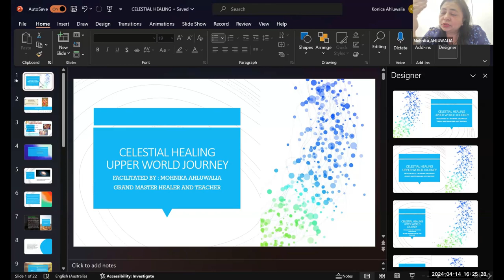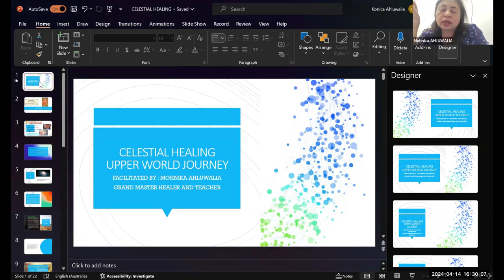Celestial Healing Online Course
Enroll For Celestial Healing online Course

✅ Class times: Tuesday and Sunday at 11 a.m.
✅Duration: 2 months
Get:
👉Live Classes

Content
☄️Introduction to 3 Worlds
☄️Why Journey to Upper World
☄️Finding Upperworld Entrance
☄️Mythology of Upperworld
☄️Navigating the Upperworld
☄️Astral Projection and Shamanic Journeying
☄️Finding The Power Animal and Upper world Spirit Guide
☄️A Journey through Higher Dimensions
☄️Tree of life
☄️Creating our Universe
☄️Accesing the Akashic Library and Records
☄️The Creator
☄️Ceremony to Discover your Personal God
Creating a God Altar
☄️Evocation
☄️Invocation
☄️Invocation technique for Aspecting and Possession
☄️Evocation of Four Archangel
☄️Speaking with the Archangel
☄️The ten Sephiroth of tree of life
☄️Journey to Meet Metatron
☄️Journeying and Summoning Angel
☄️Lucifer
☄️Journey to meet Lucifer
☄️Luciferian Ritual of Awakening
☄️Evocation of Angel
☄️Ascendant Masters
☄️Meeting the Ascendant Masters
☄️Constellation and their Magic
☄️Constellation Candle Magic
☄️The procession of Stars
☄️Star portals
☄️Journey through Star Portals
☄️The planets
☄️Ritual of the Septagram
☄️Luna the Moon
☄️Universal Energies

👉Register Now
👉 Call at: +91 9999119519 and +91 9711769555

Regards
Team Gurujeegyan